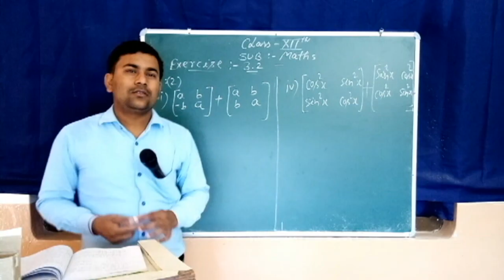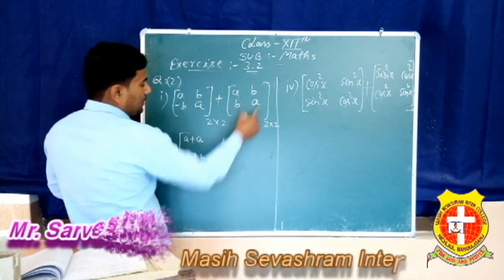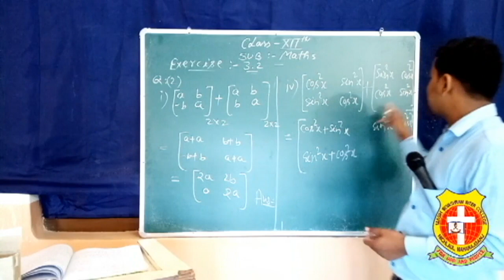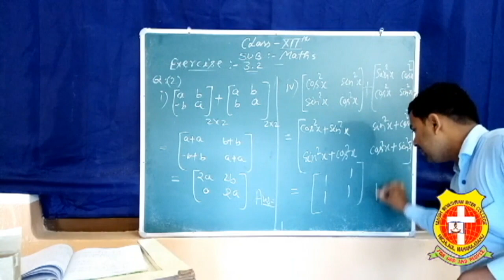| CLASS 12 | MATHEMATICS | Matrics | Exercise – 3.2 | PART -2 | Mr. Sarveshwar Diwedi |